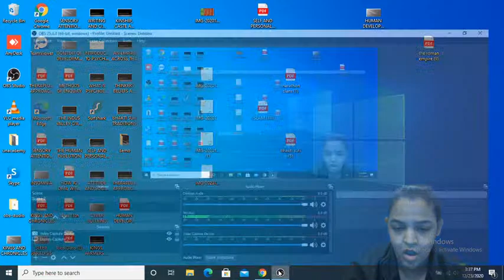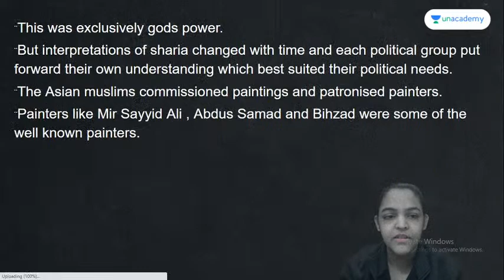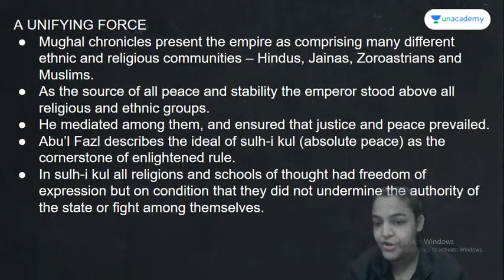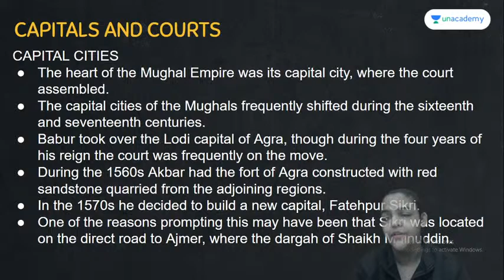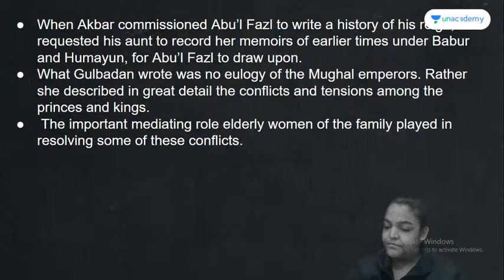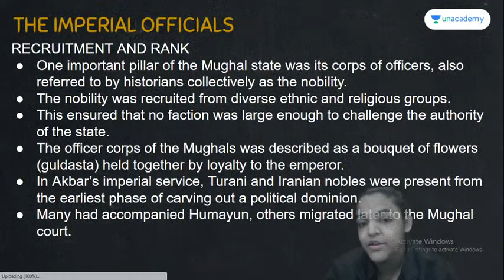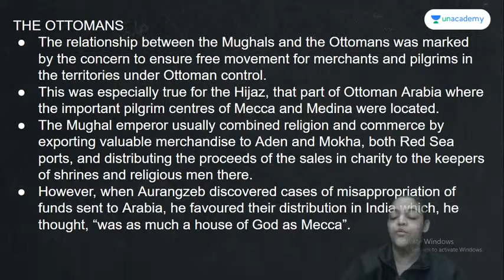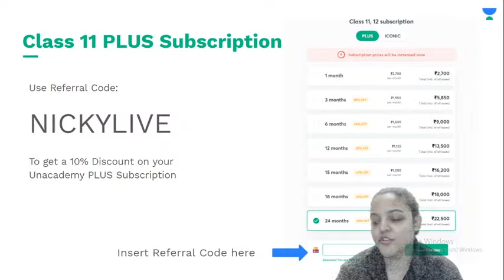Class 12: Kings and Chronicles - Doubt Clearing Session | History | Nicky Sinha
Hi Learners,

In this video, Nicky Sinha, your educator for Class 12 will be teaching Kings and Chronicles  - Doubt Clearing Session  about  the Unacademy Humanities YouTube channel. Unacademy aims at paving a strong foundation for students.

Nicky Sinha  and more top educators are teaching live on Unacademy.

About Educator - Nicky Ma'am has an experience of more than 6 years. She had studied from Jawaharlal Nehru University.

Unacademy Subscription Benefits:
1. Learn from your favorite teacher
2. Dedicated DOUBT sessions
3. One Subscription, Unlimited Access
4. Real-time interaction with Teachers
5. You can ask doubts in the live class
6. Download the videos & watch offline"